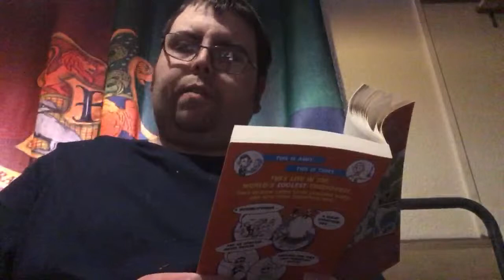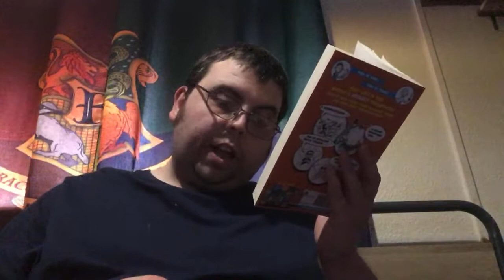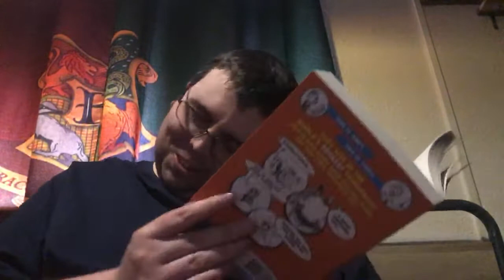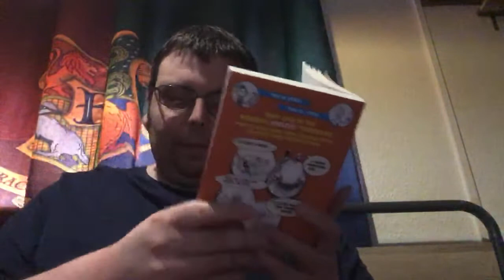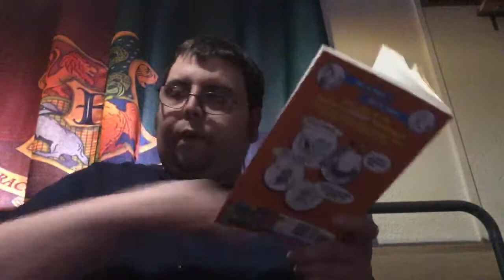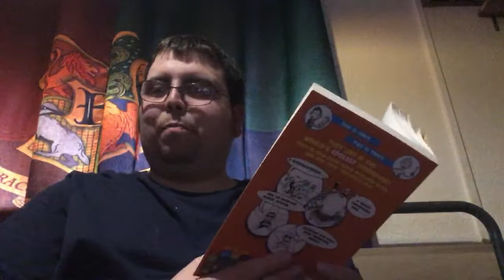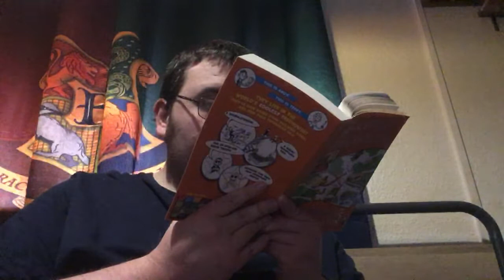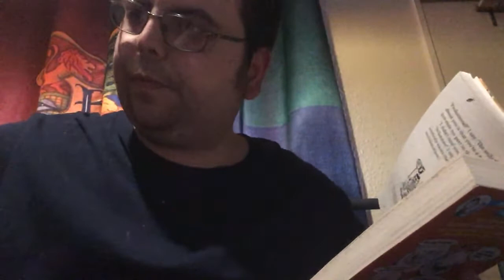Treehouse-068: 78ST-03: Spin, Spin, Spin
I read chapter 3 of The 78-Storey Treehouse by Andy Griffiths and Terry Denton